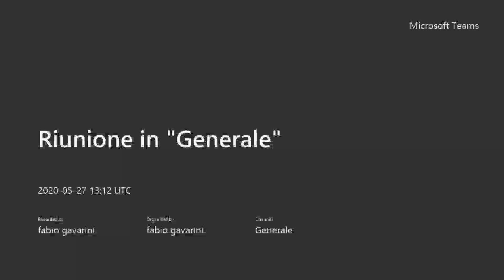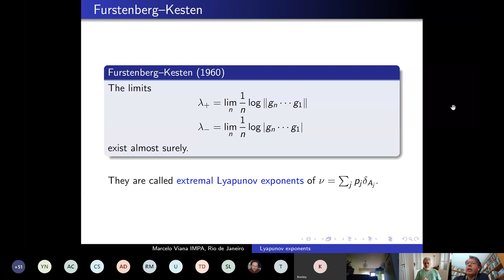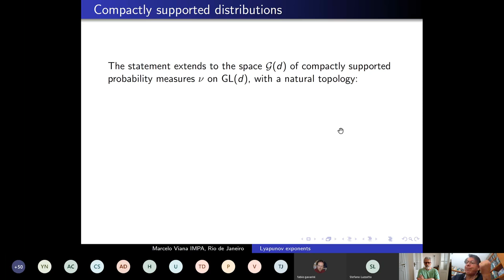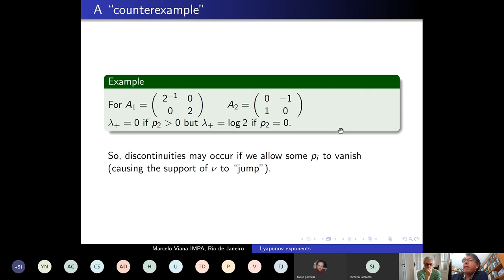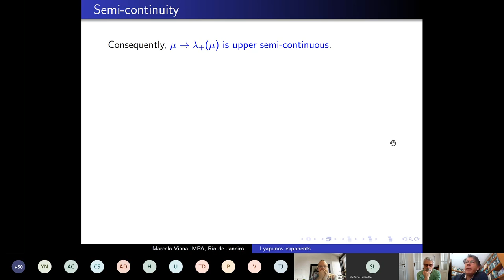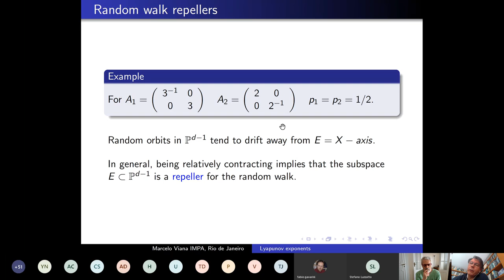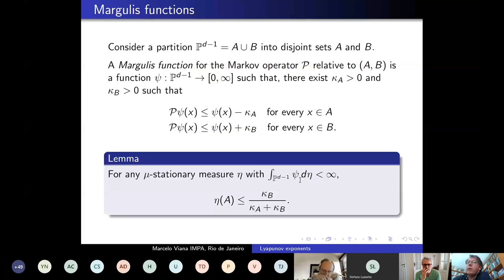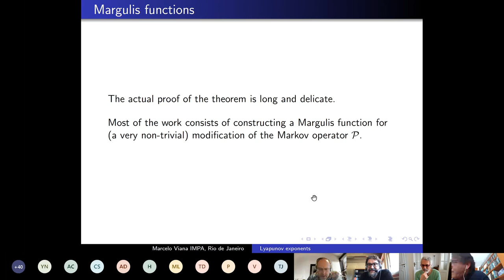2020/05/27 - “Lyapunov exponents” - MARCELO VIANA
Abstract: The concept of Lyapunov exponent goes back to Lyapunov's 1892 thesis on the stability of differential equations, and has numerous applications in various branches of mathematics and science.

   Starting from the 1960s, it found its proper mathematical framework in ergodic theory, where it has had a prominent role ever since. In this colloquium lecture I will review a few recent developments, especially about the way Lyapunov exponents depend on the underlying dynamical system.

   Warning:  the Colloquium will be held in streaming, as a videoconference on-line, via Microsoft Teams; the link to join the videoconference will be posted here in due time.
  N.B.:  this talk is part of the activity of the MIUR Excellence Department Project CUP E83C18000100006.